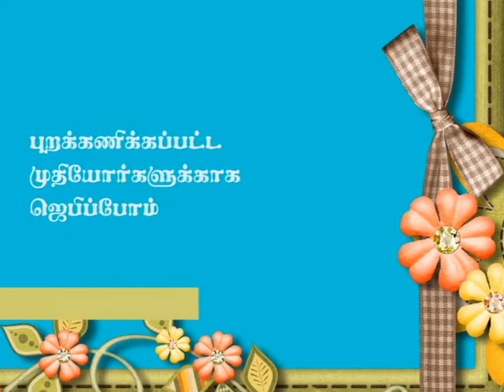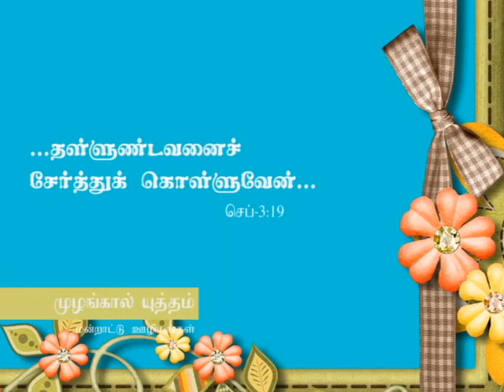புறக்கணிக்கப்பட்ட பெண்களுக்காக ஜெபிப்போம் Let us pray for neglected women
புறக்கணிக்கப்பட்ட பெண்களுக்காக ஜெபிப்போம்
Let us pray for neglected women